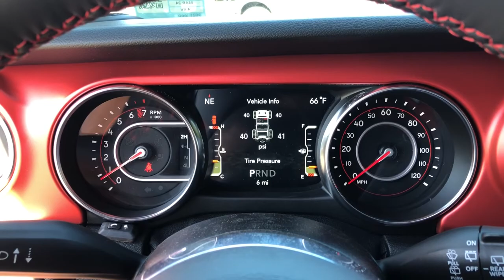2021 Jeep Wrangler Knoxville, Farragut, Oak Ridge, Maryville, Gatlinburg, TN MW590604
Firecracker Red C/C New 2021 Jeep Wrangler available in Knoxville, Tennessee at Jim Cogdill CDJR. Servicing the Farragut, Oak Ridge, Maryville, Gatlinburg, TN area.
2021 Jeep Wrangler Unlimited Rubicon 4x4 - Stock#: MW590604 - VIN#: 1C4HJXFG9MW590604

NAV Heated Leather Seats Sunroof Alloy Wheels Tow Hitch 4x4 iPod/MP3 Input Back-Up Camera MOPAR BLACK STITCHED LEATHER SAFETY GROUP. Firecracker Red C/C exterior Unlimited Rubicon trim. EPA 24 MPG Hwy/19 MPG City! KEY FEATURES INCLUDE: 4x4 Back-Up Camera iPod/MP3 Input Aluminum Wheels Dual Zone A/C OPTION PACKAGES: SKY 1-TOUCH POWER TOP Rear Window Defroster Rear Window Wiper/Washer Removable Rear Quarter Windows Power Top Quarter Window Storage Bag 8.4 RADIO & PREMIUM AUDIO GROUP Off-Road Info Pages SiriusXM Traffic Plus Alpine Premium Audio System HD Radio Radio: Uconnect 4C Nav w/8.4 Display For Details Visit DriveUconnect.com Rear View Auto Dim Mirror 1-Year SiriusXM Guardian Trial 5-Year SiriusXM Travel Link Service GPS Navigation 5-Year SiriusXM Traffic Service SiriusXM Travel Link 4G LTE Wi-Fi Hot Spot Emergency/Assistance Call 8.4 Touchscreen Display MOPAR BLACK STITCHED LEATHER ENGINE: 3.6L V6 24V VVT ETORQUE UPG I 600 Amp Maintenance Free Battery 48V Belt Starter Generator Delete Alternator Engine Oil Cooler TRANSMISSION: 8-SPEED AUTOMATIC (850RE) LED LIGHTING GROUP Daytime Running Lamps LED Accents Front LED Fog Lamps LED Premium Reflector Headlamps LED Taillamps COLD WEATHER GROUP Heated Steering Wheel Heated Front Seats SAFETY GROUP ParkSense Rear Park Assist System Blind Spot & Cross Path Detection TRAILER TOW & HD ELECTRICAL GROUP Class II Receiver Hitch 700 Amp Maintenance Free Battery 7 & 4 Pin Wiring Harness 240 Amp Alternator Auxiliary Switches REMOTE PROXIMITY KEYLESS ENTRY. Price does not include licensing costs registration fees taxes and dealer doc fee of $699 which are to be paid by the consumer.